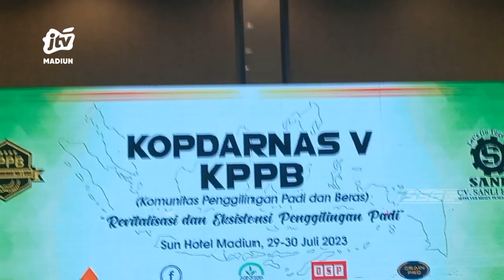KAB MADIUN - Pengusaha Penggilingan Beras Protes Kebijakan Pemerintah Soal Import Beras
Kebijakan pemerintah pusat terkait impor beras dianggap merugikan para pengusaha padi dan beras. Komunitas penggilingan padi dan beras meminta pemerintah lebih memperhatikan nasib para pengusaha lokal tersebut..
Office : jl. Sarimulya no 47 Rejomulyo, Kartoharjo, Kota Madiun